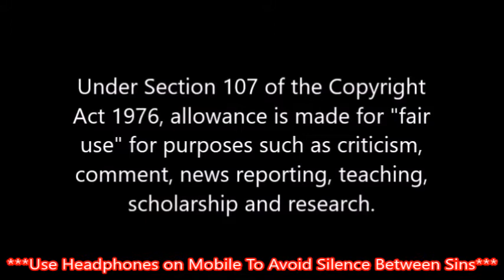Tot Sins: My Life as a Teenage Robot “Future Shock”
(This video although it contains Cartoons made for kids, it is not for kids, this is meant to be more of a video made for people over 13, not under. I'm not intending to make it for kids and i am just doing because i wanna make a video about it!)

This video contains some slight criticism, that may or may not reflect my true opinion on the episode. So please, take this video with a grain of salt. As often times, i do like the episode i’m sinning.

It is still technically fair use however, as some of them are legitimate flaws with legit criticism to back them up, and i make those as clear and as concise as possible to prove a point whenever they do occur. With that being said, enjoy the video!

YOU MONSTER!